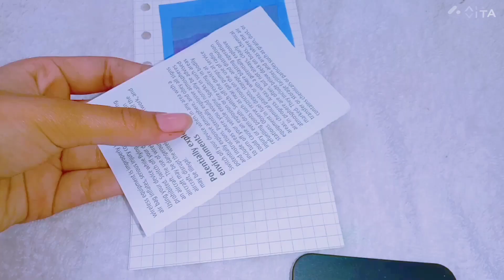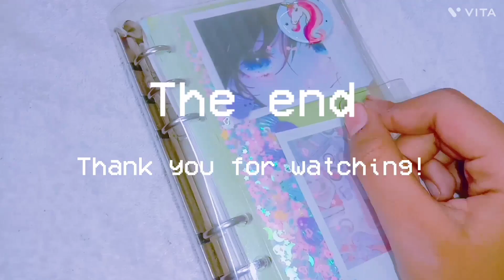Blue journal with me💙💙// Soothing journal🔵✨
Hello guys 👋🏻👋🏻
In this video I'm going to make blue journal 🦋💙